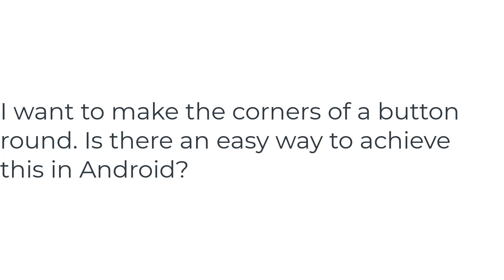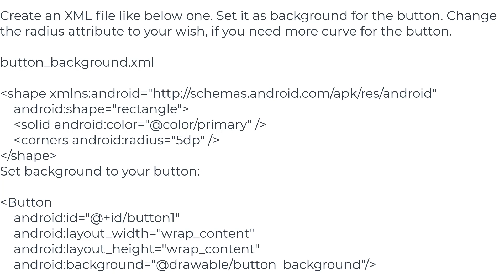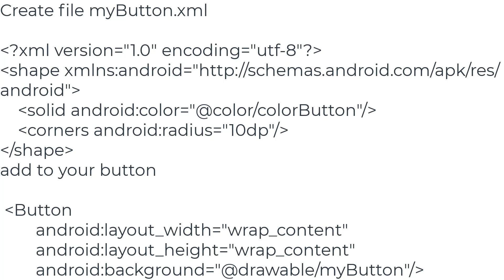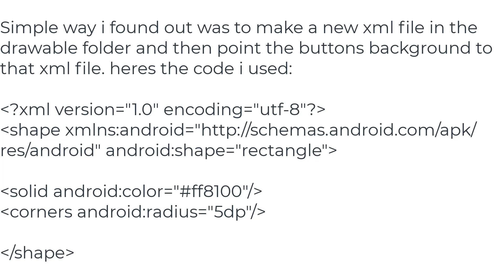How to make the corners of a button round?